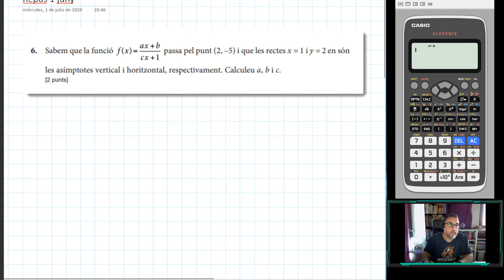Repàs 1 juliol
Repàs MACS 2 batxillerat
Exercicis d'anàlisis.